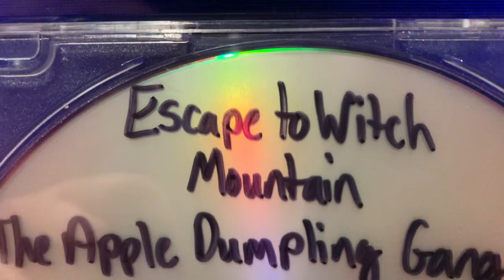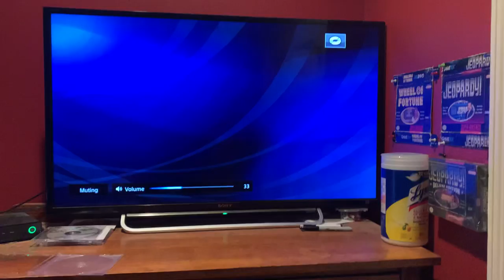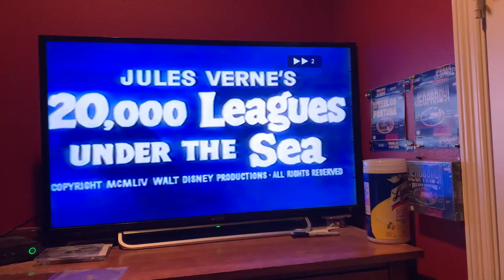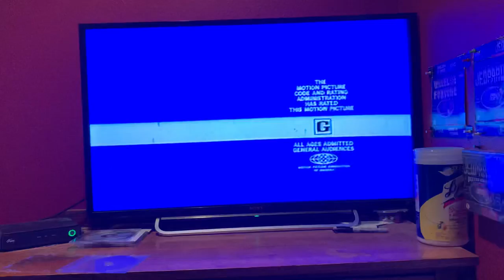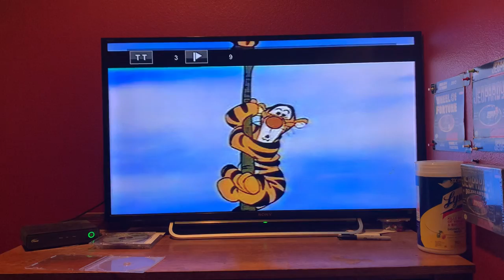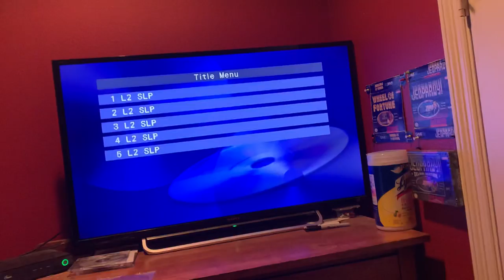My Disney Movie Collections (Part 4)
Here is the next part, in which this time, 5 movies will be shown, and they are the 1982 VHS of Escape To Witch Mountain, the 1983 VHS of The Apple Dumpling Gang, the 1982 VHS of The Many Adventures of Winnie the Pooh, the 1980 VHS of Pete’s Dragon, and the 1980 VHS of The Black Hole.  Part 5 will be up soon.